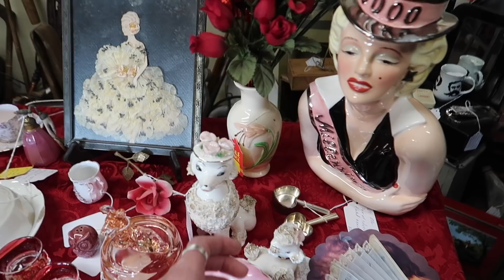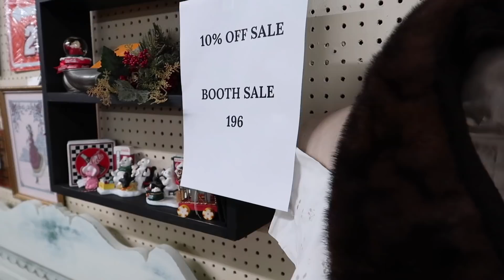They're CLOSING, But Just One More BOOTH | Shop with us at the Antique Mall | Reselling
Sue and I finished our shopping trip at the antique mall. We ended up with some great pieces that we can resell for a profit.

--OUR CHANNELS--